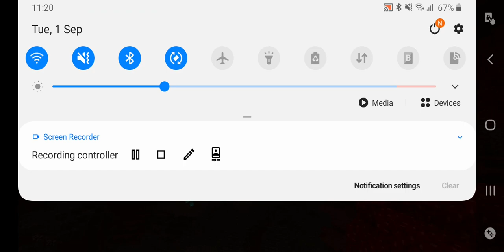Short Adventure. ninufor plays minecraft Pt10